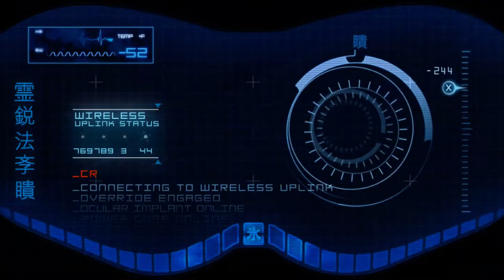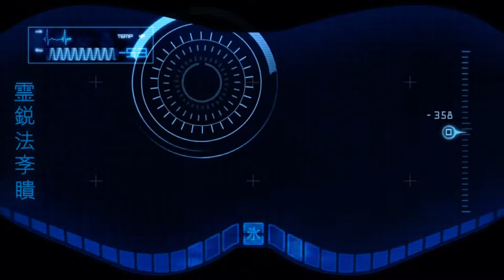Let's Play Mortal Kombat-Part 16-Going Undercover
This game is developed by Nether Realm Studios and published by Warner Bros. Interactive Entertainment. Mortal Kombat is a fighting game that was released in 2011 for Xbox 360, Playstation 3, Playstation Vita, and PC.

In this game you play as multiple fighters from both Earthrealm and Outworld. After Raiden's defeat to Shao Kahn during the battle of Armageddon, Raiden in a last ditch effort sends a message back in time to himself in hopes to prevent their defeat. Now with the flashes of the future being shown to him Raiden must now change the course of events with the help of other Earthrealm fighters in order to defeat Shao Kahn and prevent the merging of the realms.